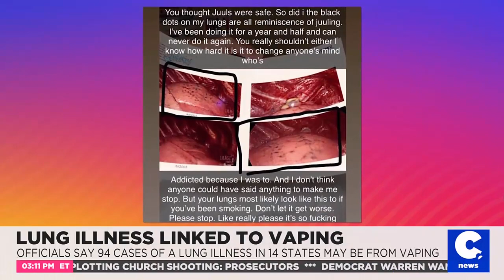CDC Investigates Severe Lung Diseases Related to Vaping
The CDC is investigating a number of serious lung illnesses in patients who have vaped. But, what could be causing this?